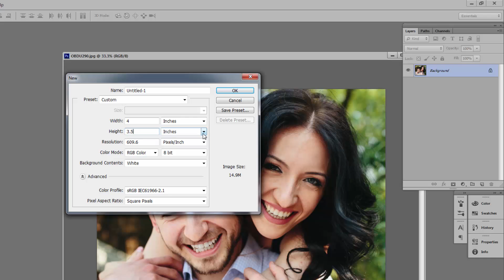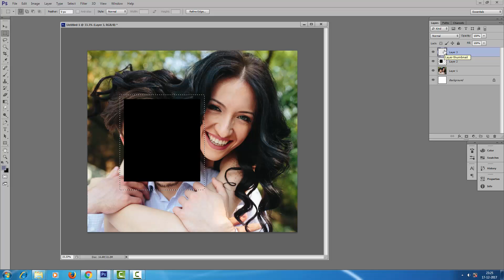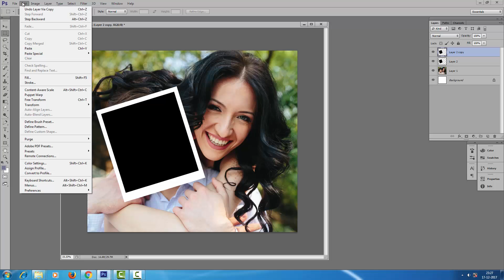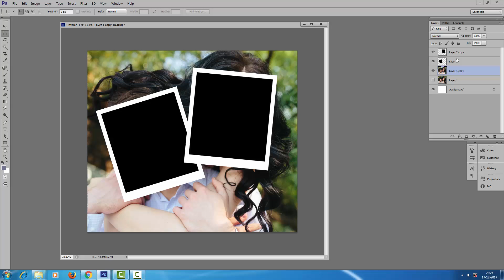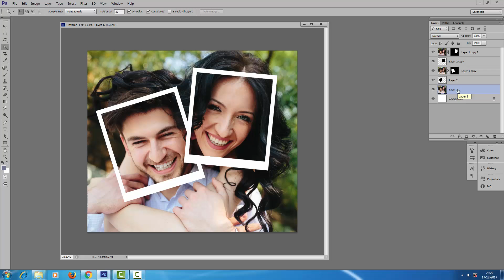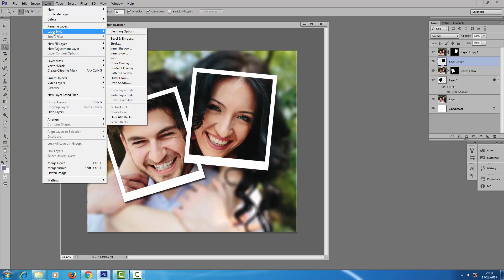Photoshop Tutorials Create a Polaroid Photo Montage photoshop pixel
In this video i will teach step by step how to create Polaroid Photo Montage in photoshop cs 6 & cc
you learn